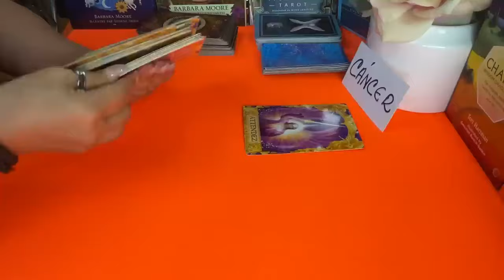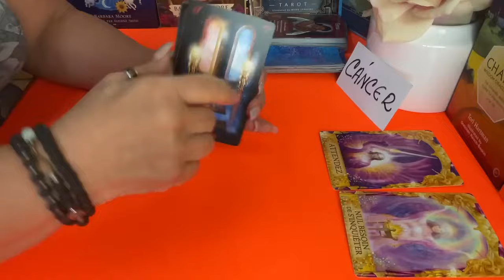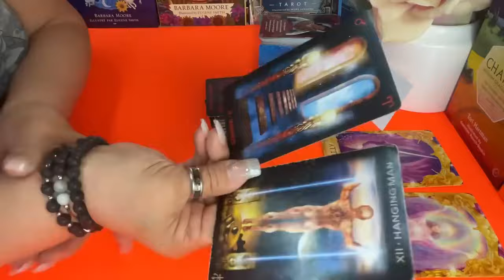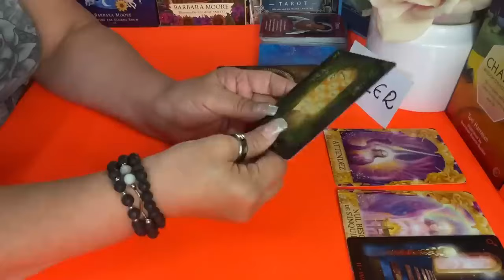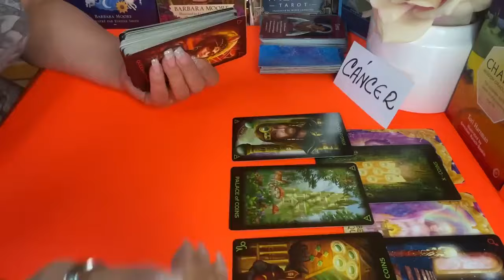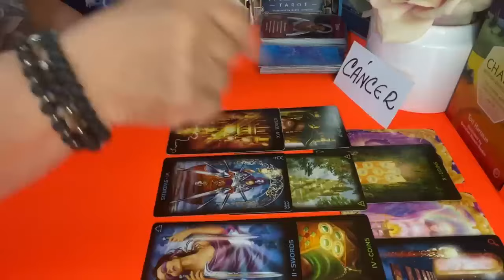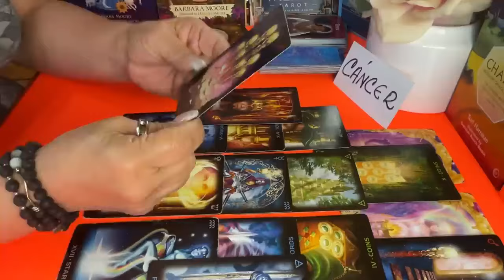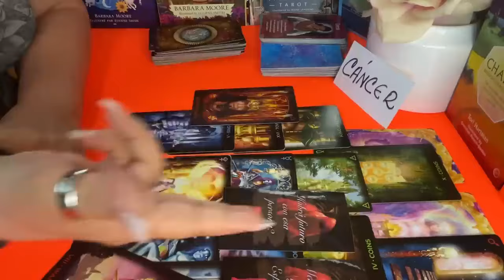CÁNCER! Y que vendrá ahora?Te dejó huellas de desamor💔 y fué mucho el daño que te hizo!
Te dejó huellas de desamor💔 y fué mucho el daño que te hizo!

LECTURAS PERSONALES

Carmen